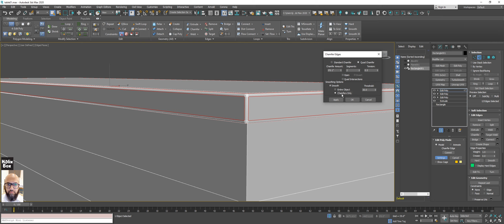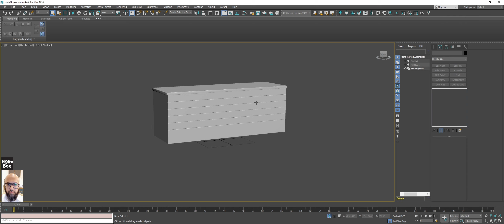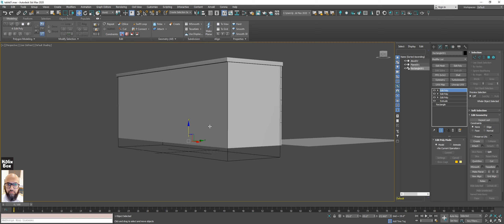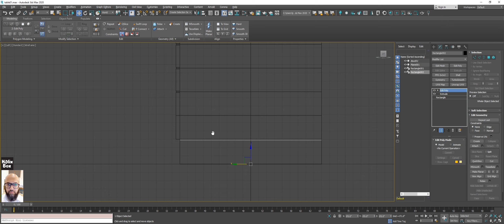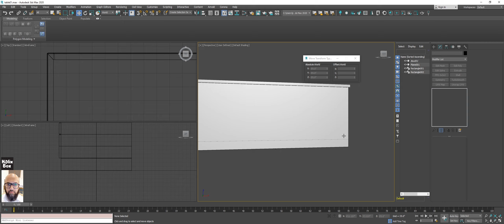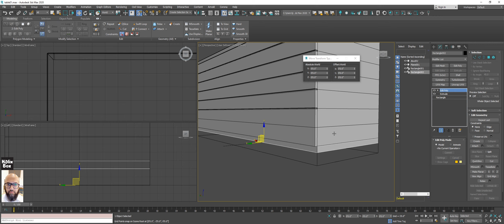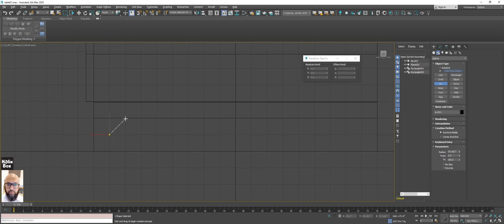adding the bottom parts of the table 05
in this video u will know the basics of 3ds max adding the bottom parts of the table 05